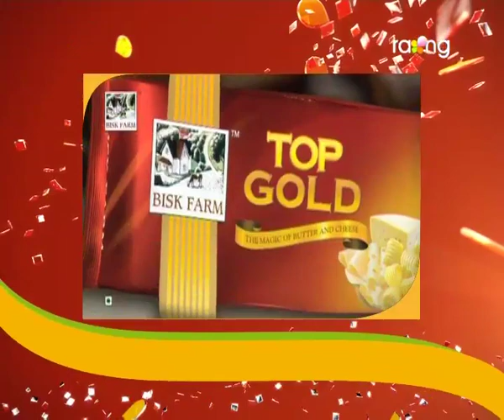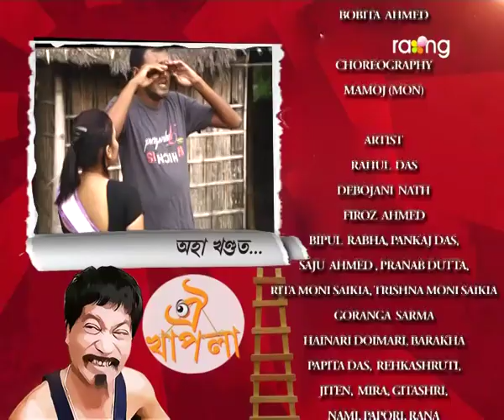Oi Khapla - ঐ খাপলা | 12th Oct 2017 | Full Episode | No 687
ৰাতি সপোন দেখাৰ পিছত ইছলামৰ ফূৰ্তিত তত নাইকীয়া হৈছে। কিন্তু কি সপোন দেখিলে বাৰু ইছলামে?